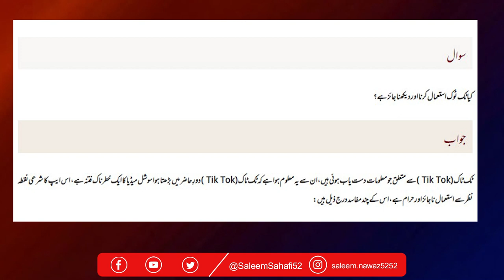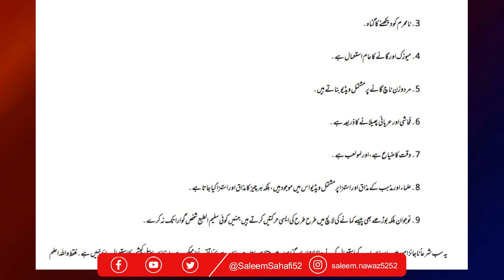New Fatwa Release By Jamia Darul Uloom Islamia Banoori Town Karchi on Tiktok Used